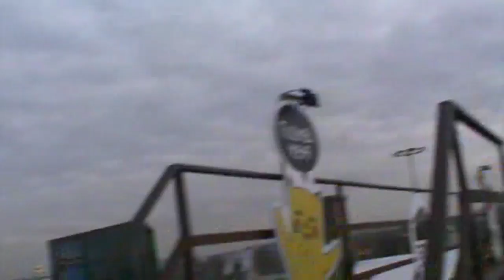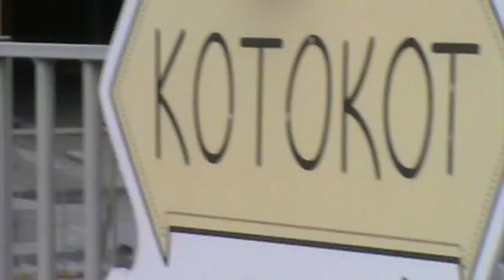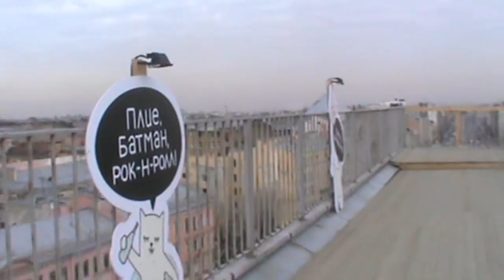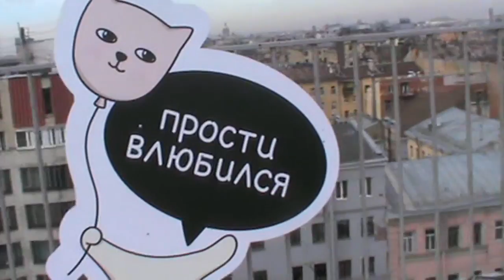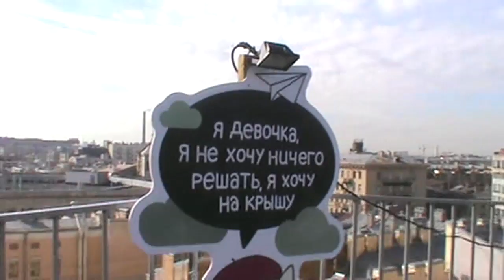🔵Лофт Проект ЭТАЖИ / На КРЫШЕ в ПИТЕРЕ🔵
Лофт Проект ЭТАЖИ
Культурный центр ЛОФТ ПРОЕКТ ЭТАЖИ — пионер лофт-дизайна* и одно из крупнейших выставочных пространств в Санкт-Петербурге. С 2007 года центр занимает площадь бывшего хлебозавода на Лиговском пр., 74.

На сегодняшний день на территории в 3000 квадратных метров находятся более 150 креативных проектов — магазинчики, выставки, кафе и галереи! На третьем этаже вас ждёт Кофейня Зелёная Комната с большой открытой терассой, а над 5 этажем — пространство КРЫША!

Крыша ЛОФТ ПРОЕКТ ЭТАЖИ — большая, оборудованная, безопасная обзорная площадка площадью более 1200 кв. м. Отсюда видны многие достопримечательности и открывается отличный вид на Лиговский проспект.

Мой магазин ЗДОРОВОГО ПИТАНИЯ ДЛЯ ПОХУДЕНИЯ
при заказе укажи ID 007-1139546

Если вы хотите поучаствовать в развитии канала и стать его частичкой: WebMoney
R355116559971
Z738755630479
Россия

Вас приветствует beauty & fashion video-blogger Катя bysinka2032.
На моем канале можно увидеть видео с различных официальных мероприятий, видео о моде и стиле, приготовлении здоровой пищи, уходе за собой, поддержании спортивной формы, макияжах, прическах, и так же обзоры различной продукции, различного вида услуг и Vlog-online о жизни.